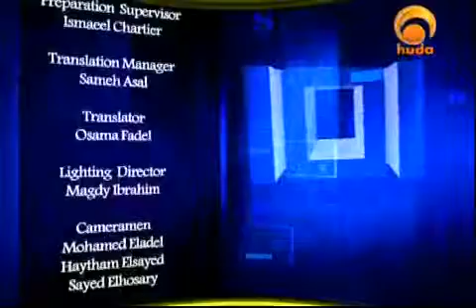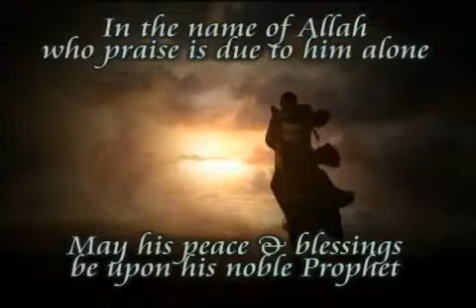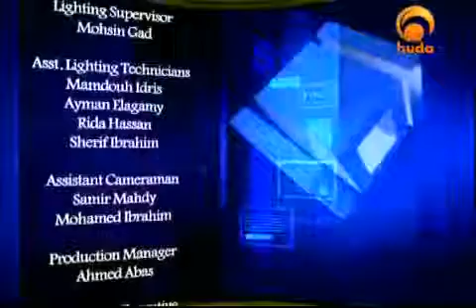RULINGS OF MARRIAGE AND DIVORCE BY ABU USAMAH